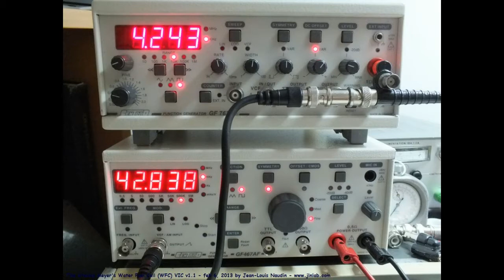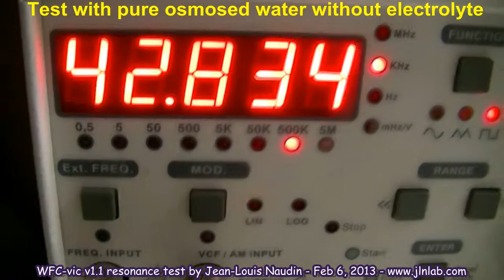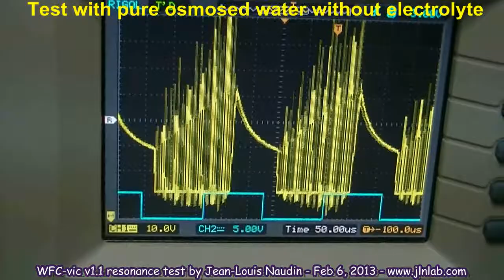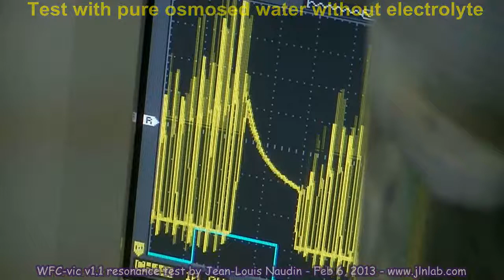Stanley Meyer's Water Fuel Cell (WFC) test with the VIC circuit v1.1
Here a test of the Stanley Meyer's Water Fuel Cell (WFC) with the VIC circuit v1.1.
The WFC is filled with pure osmosed water without electrolyte The purpose of this test is to get the water molecule splitting by resonance with the stepping charge effect as described in the Stanley Meyer's patent.